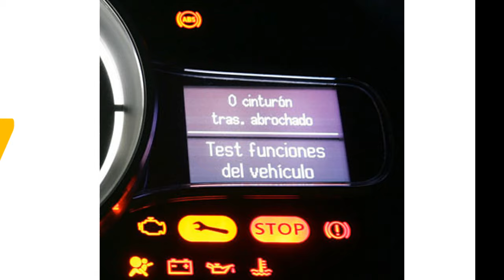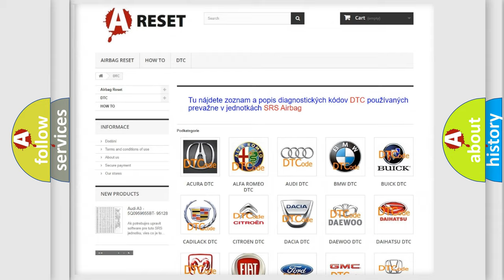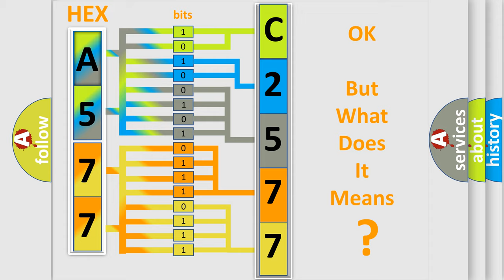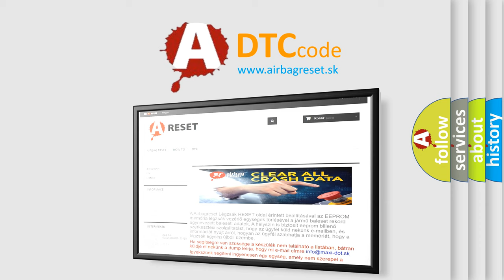DTC Alfa-Romeo C2577-27 Short Explanation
Contents:
0:21 Basic DTC analysis according to OBD2 protocol standard.
1:48 Insight into programming
2:58 A diagnostically understandable description of the Diagnostic Trouble Code
3:05 Basic error definition

Make:
Alfa Romeo
Code:
C2577-27
Definition:
Lhr Wheel Speed - Signal Rate Of Change Above Threshold
Description: